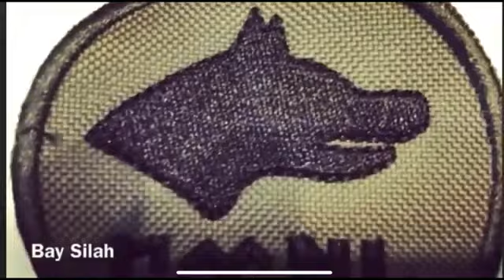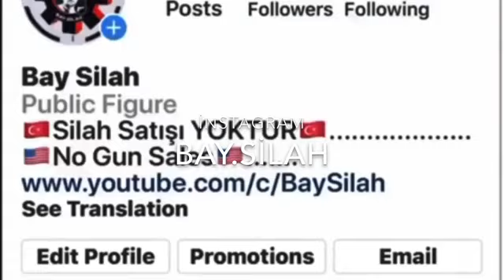Öylesine bir Glock videosu ❤🇹🇷